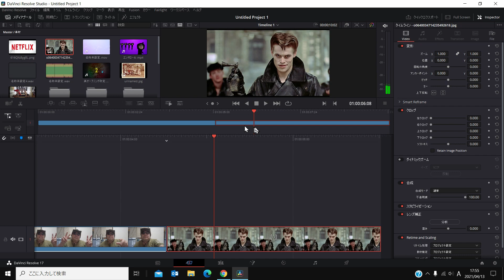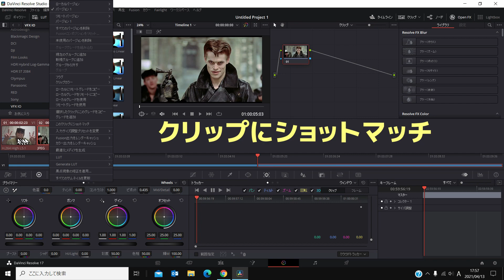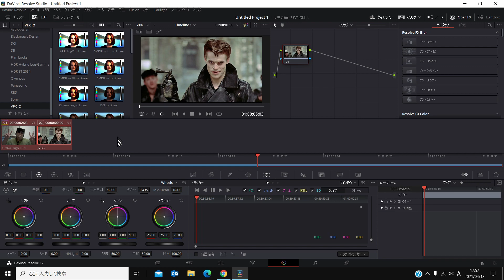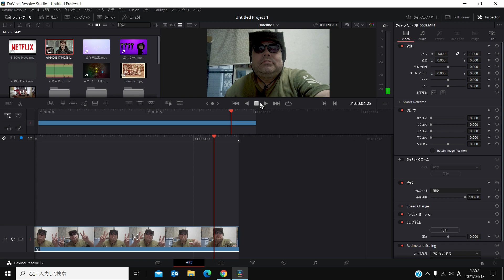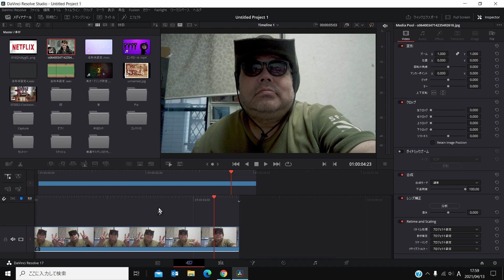DaVinci Resolve インチキ シネマカラーグレーディング cheat cinema Color Grading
ショボいんでネタ程度に。学びの一歩としてｗコレやってから調整もいい感じ。